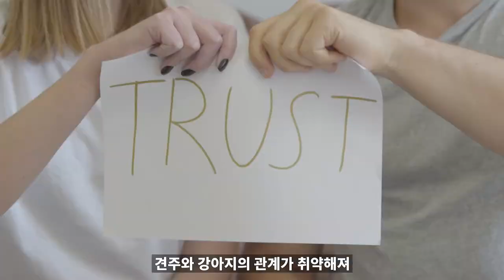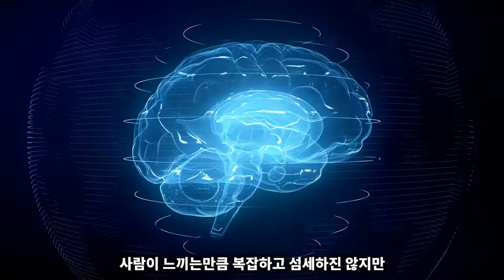댕댕이가 느끼는 '진짜' 감정의 종류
개허세? 그리움? 복수심? 강아지가 느끼는 감정의 종류를 소개합니다!

안녕하세요
잡학다식 스튜디오 똑카우 입니다 :)